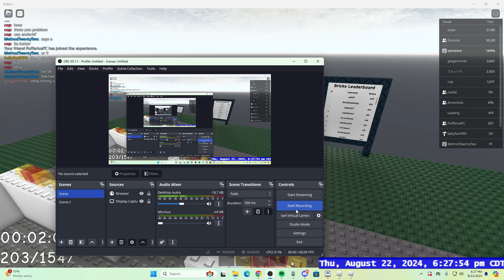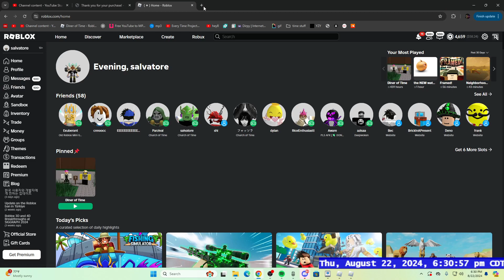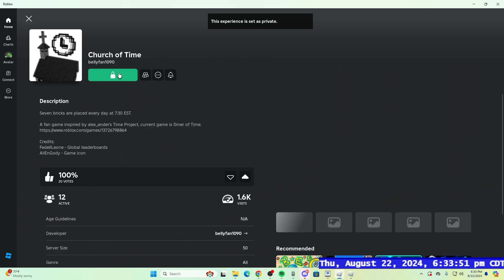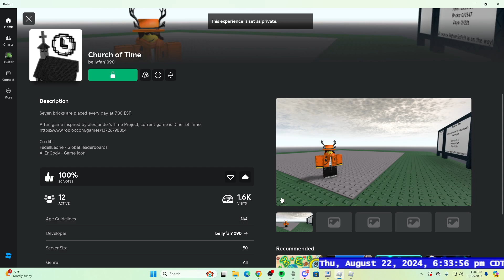Church of Time Day 30/221